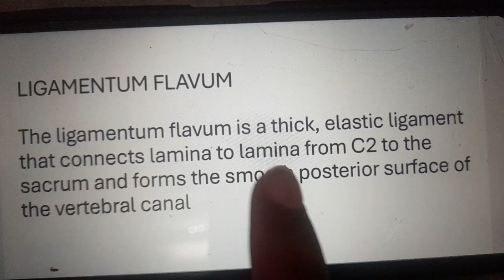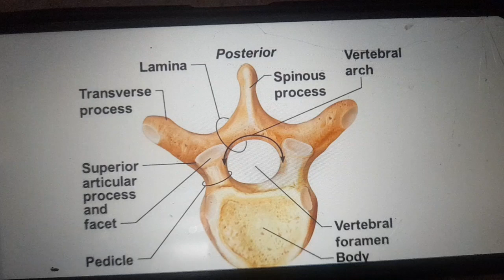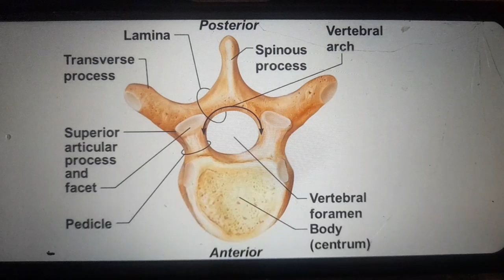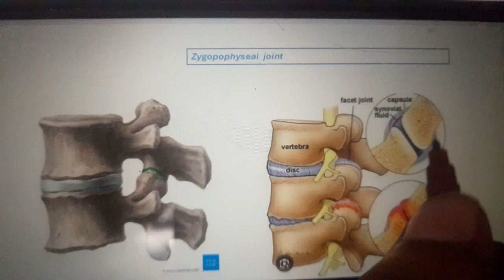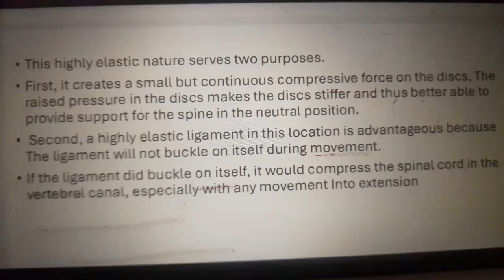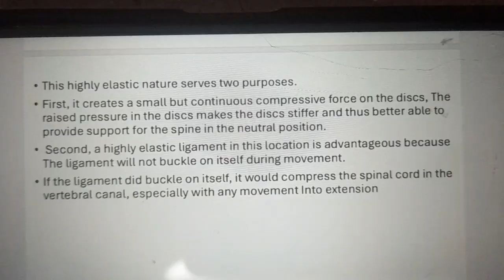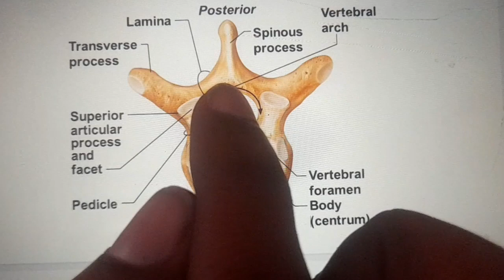ligamentum flavum biomechanics in tamil| ligaments of spine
ligamentum flavum biomechanics in tamil| ligaments of spine|biomechanics of spine